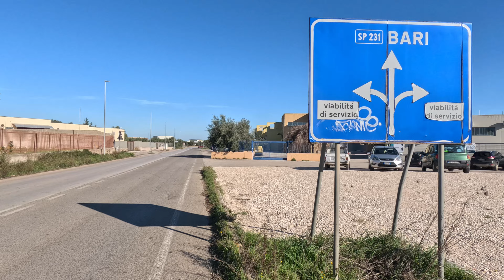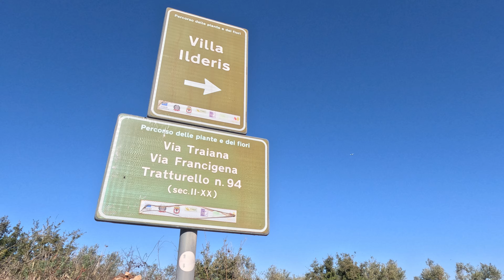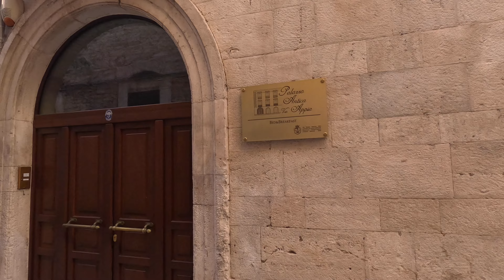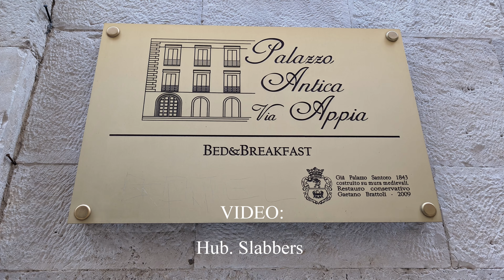Via Francigena del Sud, Terlizzi - Bitonto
Via Francigena del Sud, from Roma to Bari:
From Terlizzi to Bitonto.